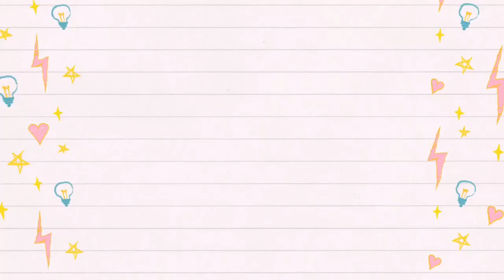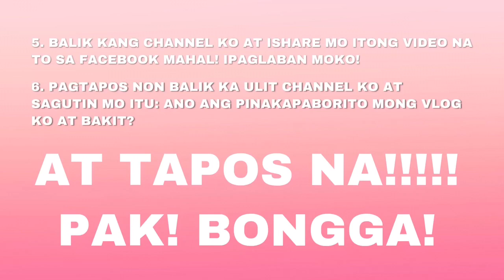HELLO MGA MAHAL GIVEAWAY (PHILIPPINES) JOIN NOW! | CHUCKY HITS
HELLO MGA MAHAAAAL!